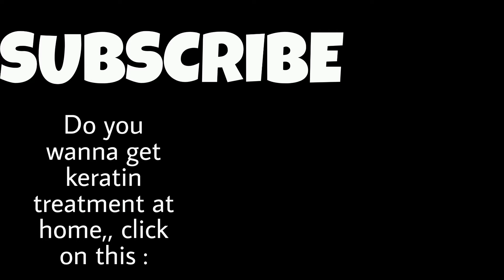Apne balon ko badhaye| Hair Regrowth gel| Grow your hair faster naturally at home